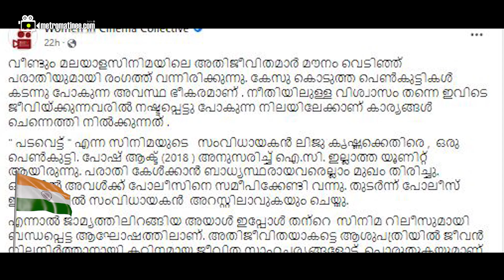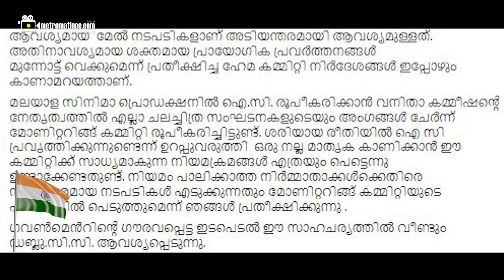actress | കുറിപ്പ് ഇങ്ങനെ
ആശുപത്രിയില്‍ അതിജീവിത
 ജീവന്‍ നിലനിര്‍ത്താന്‍ പൊരുതുന്നു
        ആഘോഷത്തിൽ
    ആറാടി കാരണക്കാർ
നടുക്കുന്ന വിവരം പുറത്ത്